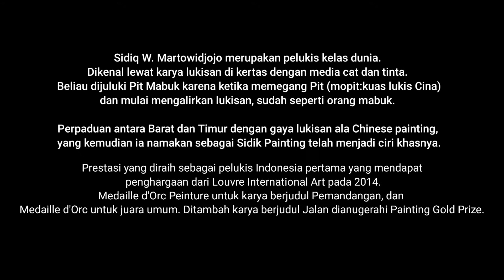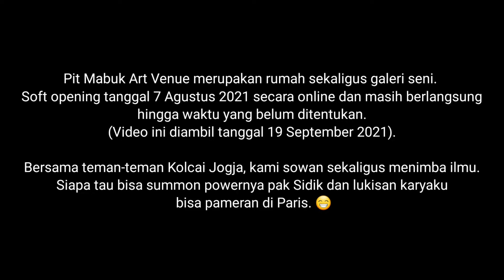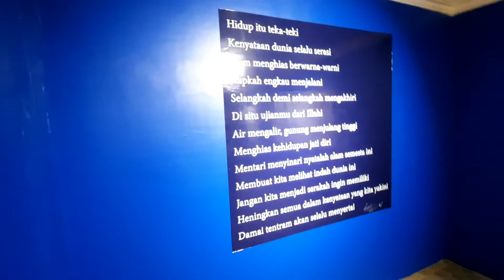Pit Mabuk Art Venue bersama KOLCAI Jogja - Demo Lukis pak Sidik W. Martowidjojo | Dolan Nyeni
Kali ini Neeya Dolan Nyeni ke Pit Mabuk Art Venue bersama KOLCAI Jogja. Art Venue yang terletak di Komp. Colombo Jogja ini baru dibuka Agustus 2021. Pameran lukisan karya pak  Sidik W. Martowidjojo ada di sana.

Simak deh dolan saya kali ini.

Selamat ulang tahun yang ke 84 di 24 September 2021.
Aemoga panjang umur, sehat, sukses dan bahagia selalu. 💕